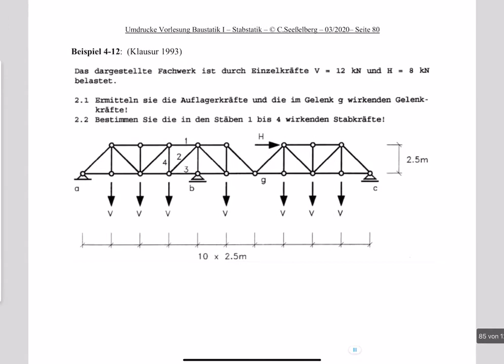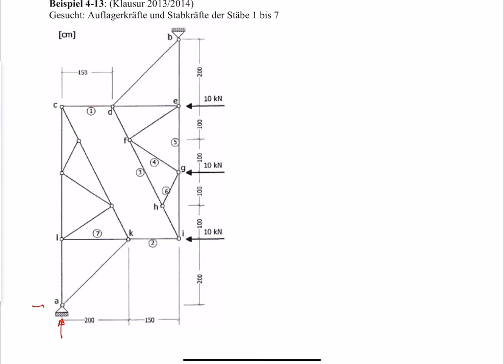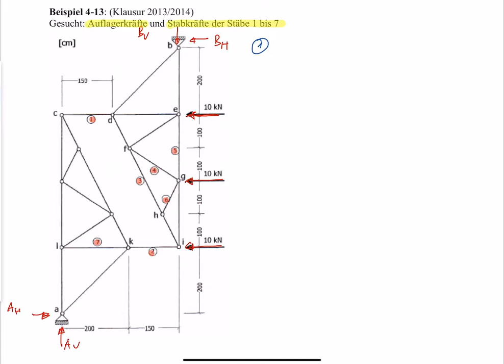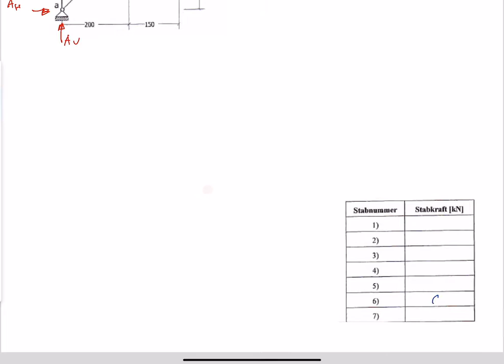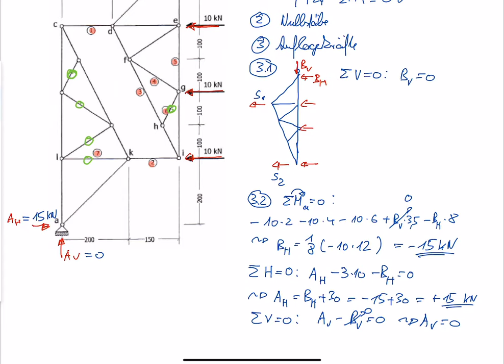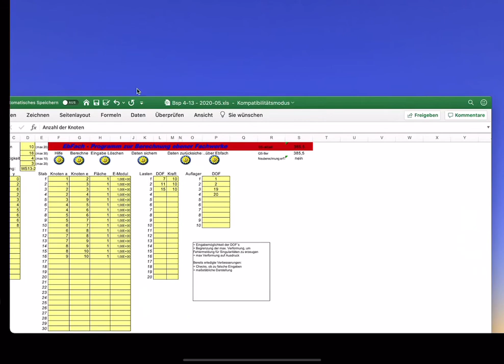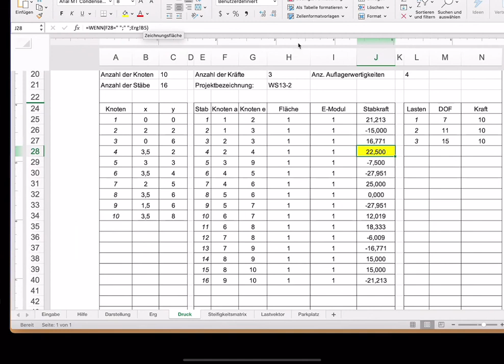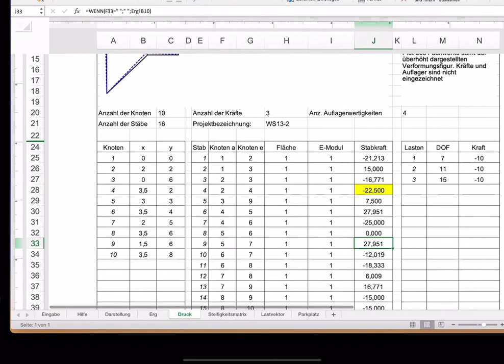23/24_Stabstatik Kap. 4 Beispiele